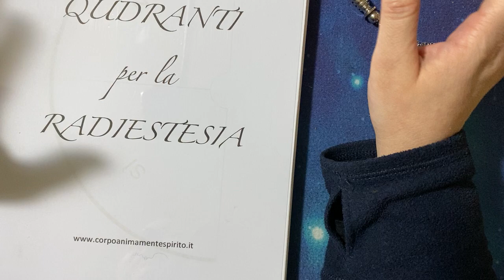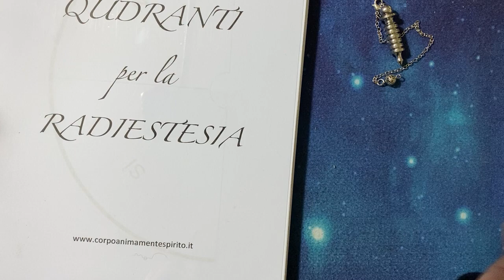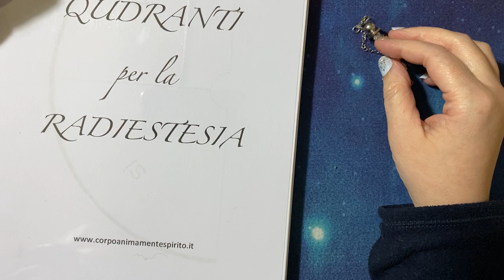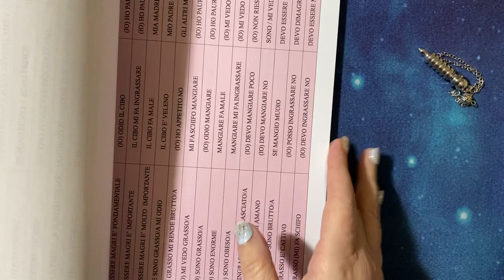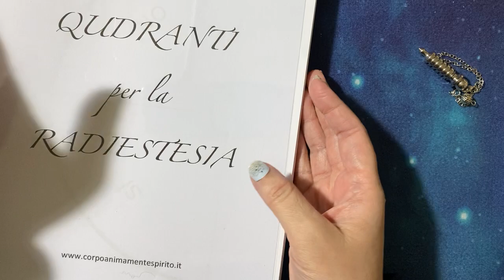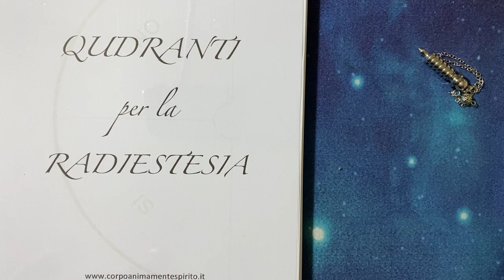Presentazione corso: Il Pendolo e le basi della Radiestesia Spirituale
In questo video ti parlo del mio nuovo corso dedicato al Pendolo e alle basi della Radiestesia Spirituale.

💝 *Se vuoi inviare un pensiero al Canale*, trovi la mia wishlist qui... spero che ti sia anche di ispirazione guardarla!

🔔 Attiva le notifiche per sapere quando sarà pubblicato il prossimo video!